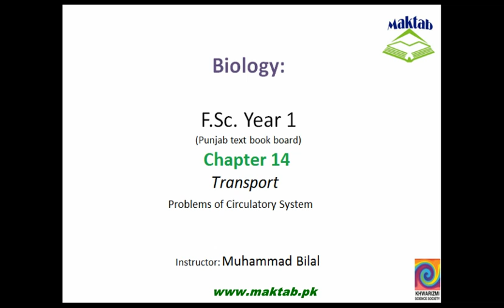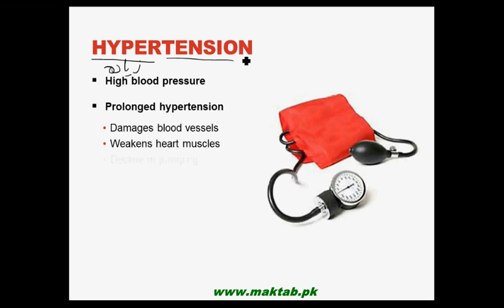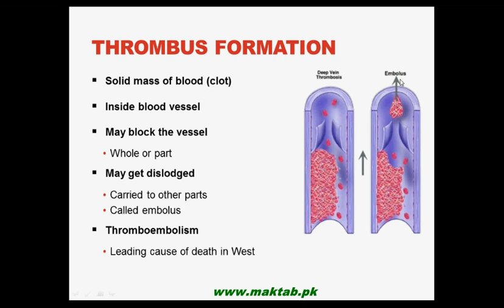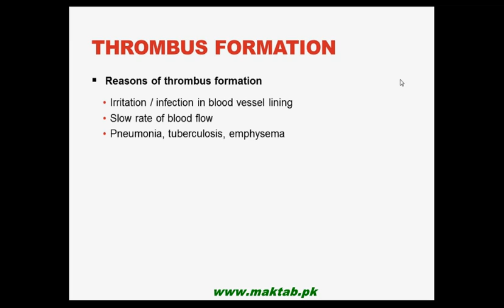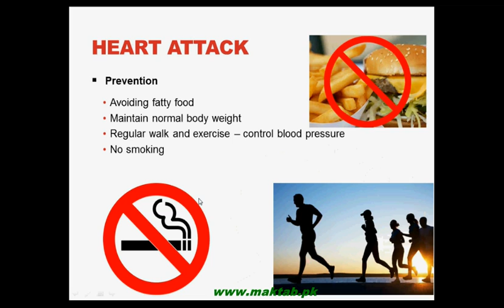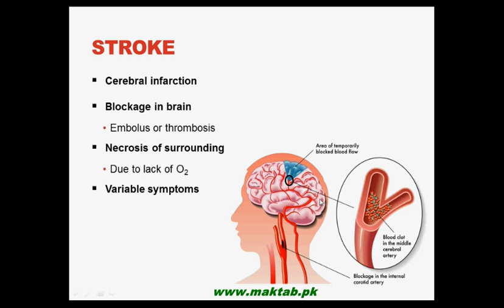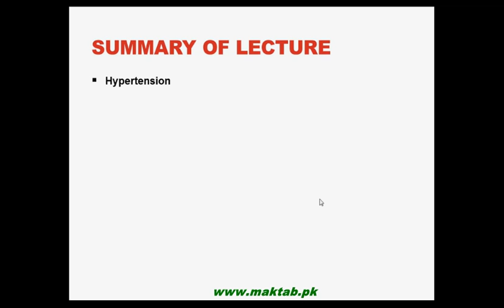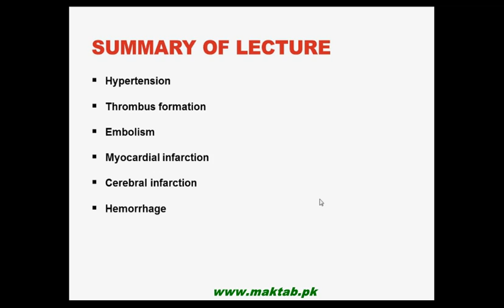FSc Biology Book1, CH 14, LEC 15: Problems of Circulatory System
This video lecture from Transport (F.Sc. First Year Biology) covers various problems of circulatory system. Problems like hypertension, thrombus formation, embolism, mycardial and cerebral infarction and hemorrhage have been discussed in details. Find more e-learning material and educational video lectures in Urdu at maktab.pk. These videos are free to use for promotional and commercial purpose by keeping the credits to Maktab.